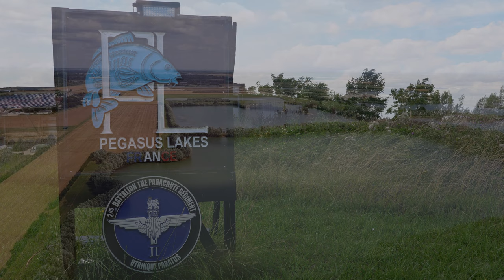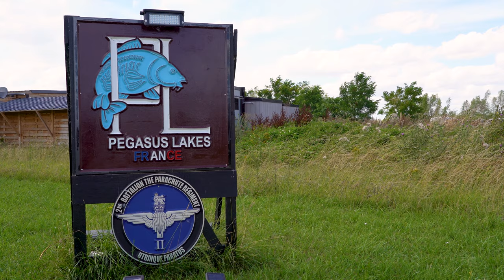16th July remembrance episode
Join us on our 16th July remembrance episode at Pegasus lakes in France. This year marks 18 years since Callsign Mike One Zero was tragically hit by an IED in Iraq.